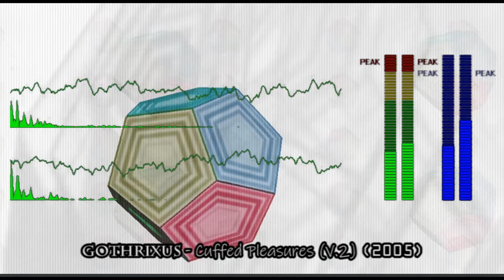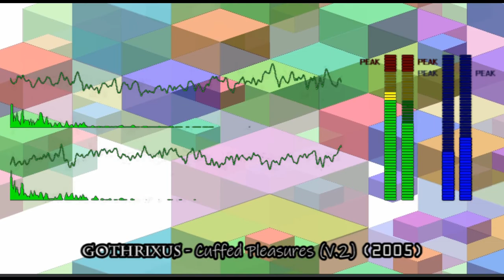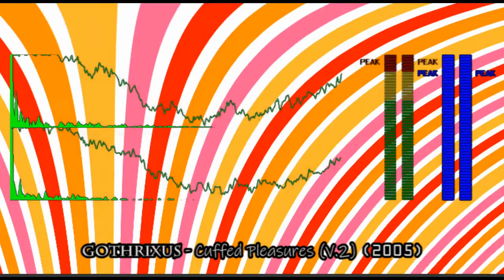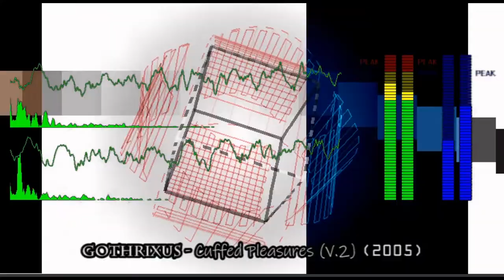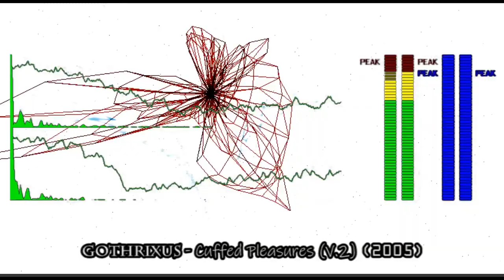Gothrixus - Cuffed Pleasures (V.2)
OLD! Made this back in 2005. Heck, FL Studio was still named Fruity Loops back then. I was able to recover this of an old audio cd. Victory!

0:00 Intro
0:04 Song
4:51 Outro